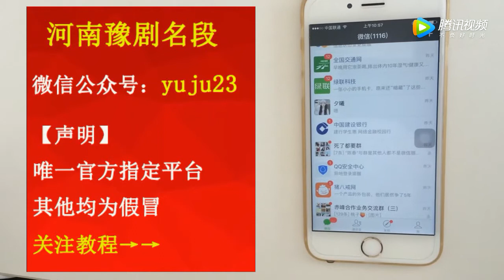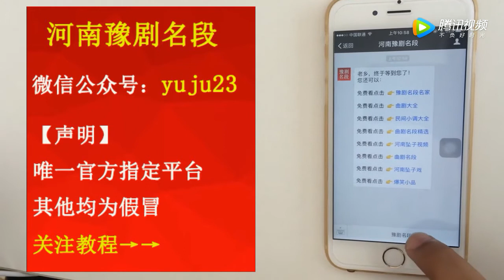河南老戲迷唱豫劇《對花槍》老身家住南陽地 好聽！ 【梨園組】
河南老戏迷唱豫剧《对花枪》老身家住南阳地 好听！ | Henan old opera fans sing the Henan Opera "to the flower gun". My family lives in Nanyang!